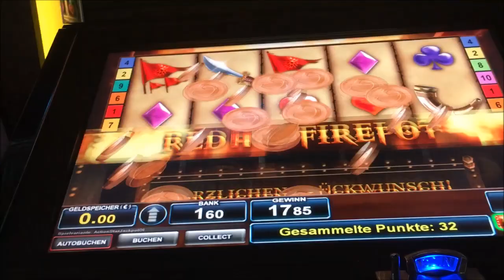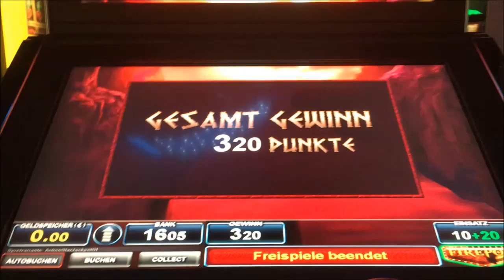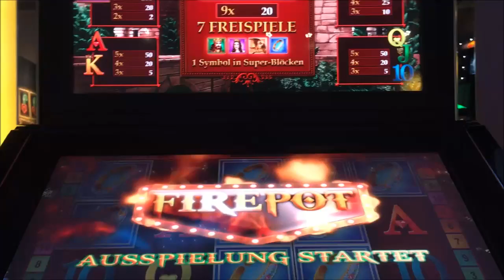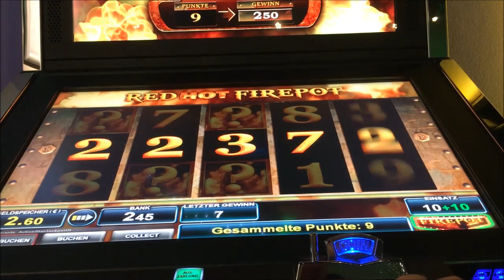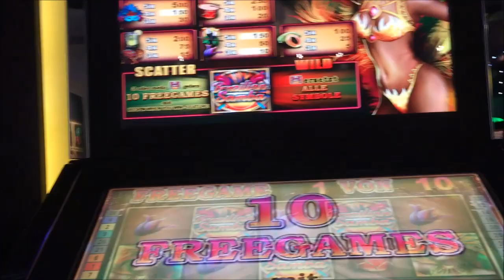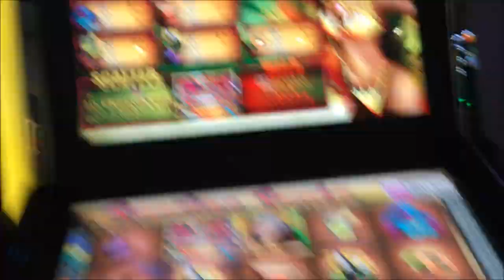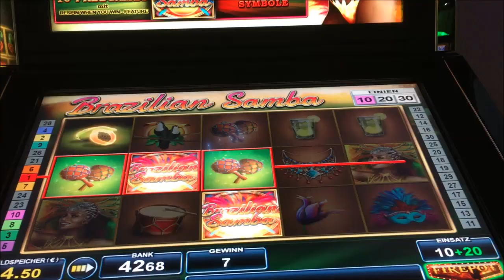Bally Wulff Red Hot Firepot Goldjackpot Jagd 2016 die 3te Teil 2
Ich war mal wieder auf Goldjackpot Jagd, ob ich ihn bekommen habe und was noch so passiert ist, könnt ihr euch hier mal selber anschauen.